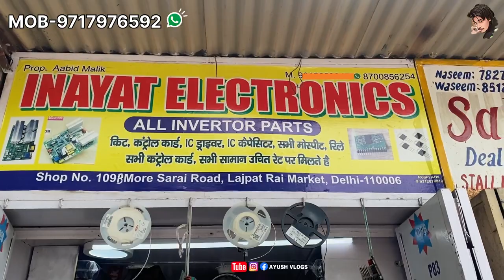All Kinds Of IGBT Items Mosfet | Ic | Controllers | Driver Ic | Inverter kit cheapest price 🔥🔥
Inverter mosfet
Welding igbt
Microcontroller
Induction igbt
Mosfet,ic
Inverter spare parts AVAILABLE  )

Aaj main phir aa chuka aap sabhi logo ke liye kuch naya leke matlab ek poori ; MOSFET ,IC ,MICRO ,CONTROLLER KE  shop ( No -Inayat electronic - ) par jahan apko All types Mosfet ,Micro ,Ic , Controller  transformers, modules, tracks audio boards, tractor audio boards, MOSFET audio Boards Ic , transistor audio boards IC , all heavy audio boards ic ,dc to ac drivers, MOSFET, Inverter mosfet
Welding igbt
Microcontroller
Induction igbt
Mosfet,ic
Inverter spare parts  )
ye sab dekhne ko milega aur bhi bohot kuch vo bhi ek cheapest price _____________________________________________

SHOP NO -TOUR - 109B
Address -

 - "Shop No. 109BMore Sarai Road, Lajpat Rai Market, Delhi-110006
Shop owner mob. no -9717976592,,

For video shoot & Collaboration -@ayushsandyy

lajpatraimarketdelhi chandnichowk perfectaudioboards shop tour vlog mbelectronics amplifierboardsshoptour #transformers
cheaps ic

ALL KINDS OF ELECTRONICS SPARE PARTS, IC, TRANSISTORS, IGBT, MOSFETS, DIODES, RECTIFIER, SENORS, DTH REMOTES, THERMOSTAT, POTENTIOMETERS

All types of inverters Mosfet
All types of microcontroller
All types of mosfetic
All types of inverter spare parts
All types of mosfet
All types of inverter card
All types of relay
All types of igbt
All types of capacitor
All types fan

Your tags _____

4132 mosfet Ic
3205 mosfet ic
150 nf
Injection Ic
Inverter kit
Transfer kit
105 mosfet Ic
Amplifier mosfet Ic
Igbt
40 N 120
38n30
NL6868
ALL KINDS OF ELECTRONI
TRANSISTORS
IGBT
MOSFETS
DIODES
RECTIFIER
SENORS
DTH REMOTES
THERMOSTAT
POTENTIOMETERS
Auido ic 4440
Amplifier capacitors
All types of fieusr

smps power supply in hindi
voltage check multimeter
lajpat rai market delhi
lajpat rai market delhi electronics
microtek inverter sine wave
more sarai market delhi
555 projects
airtel 5g wifi price
amplifiers in analog electronics
car paint scratch repair
draw a plant and label its parts
ecm repair in hindi

igbt power electronics
inverter spare parts
ir2110
irs2092
kabadi market delhi
lajpat rai market
m358p
micro soldering iron
moglix
mosfet
mosfet check karne ka tarika